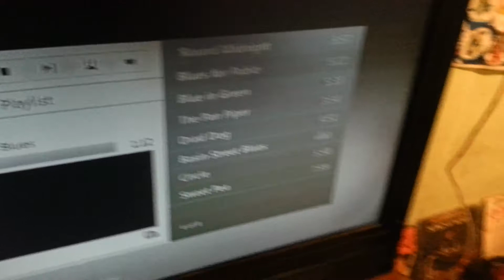February 18, 2018